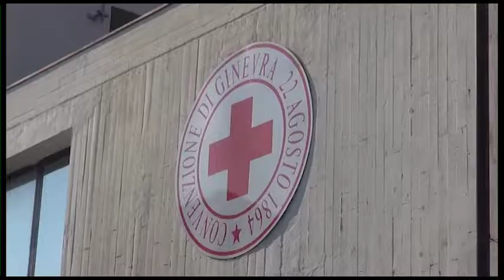Virus, mascherine obbligatorie. Saranno i comuni a distribuirle